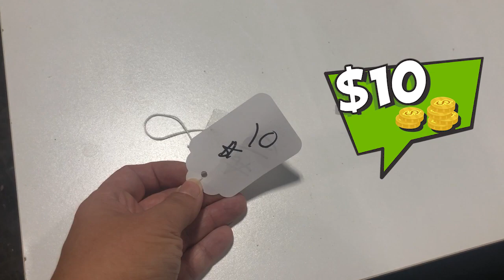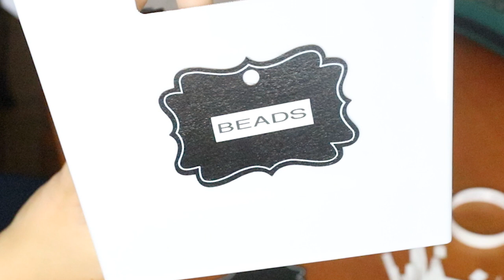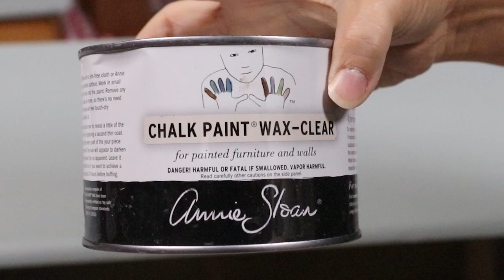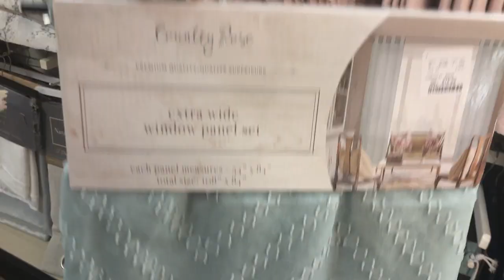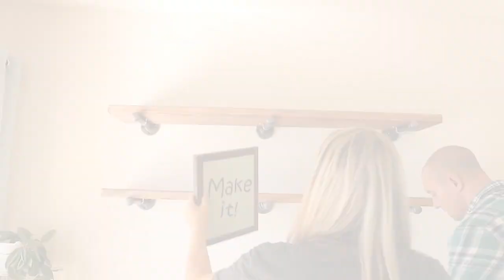Surprise Subscriber Makeover 🔵 Craft Room Makeover Transformation 🔵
I'm so excited to finally share with you my surprise subscriber makeover. This craft room makeover transformation was so fun to put together. Today's room makeover surprise is a must see!

WRITE ME!

My filming equipment:
Filming Camera
Lighting Kit
Overhead Light
Camera Microphone
Vlogging Camera